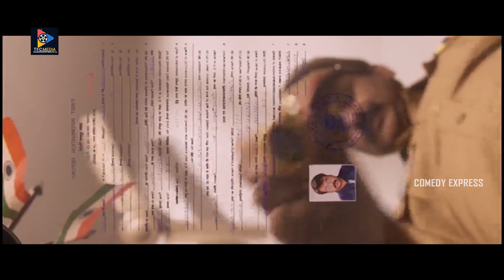రేయ్ రొమాన్స్ చేసుకోడానికి ఇది మీ బెడ్ రూమ్ కాదు రాజా.. నా ఇల్లు | Posani Comedy | Comedy Express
Watch & Enjiy రేయ్ రొమాన్స్ చేసుకోడానికి ఇది మీ బెడ్ రూమ్ కాదు రాజా.. నా ఇల్లు | Posani Comedy.